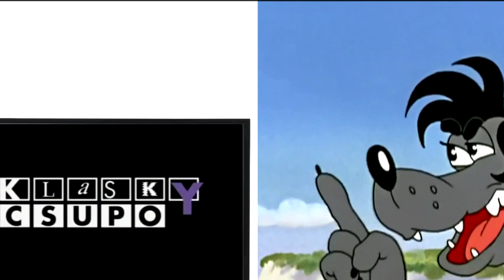Soviet Cartoon Wolf Hates Klasky Csupo Effects in Windows Movie Maker 6 0 6